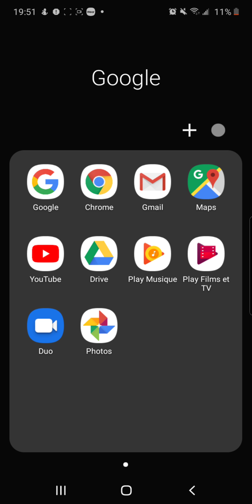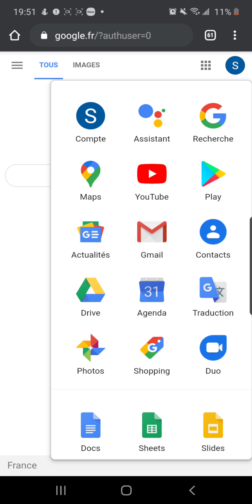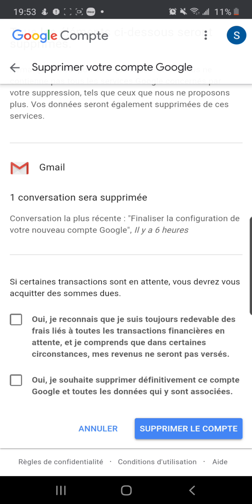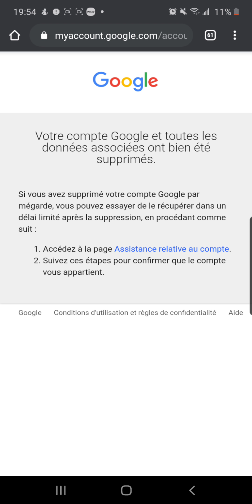Supprimer son compte gmail Google